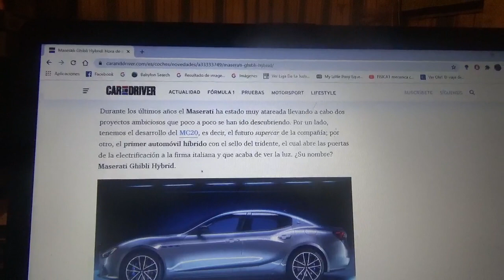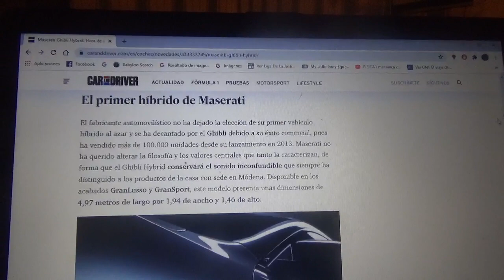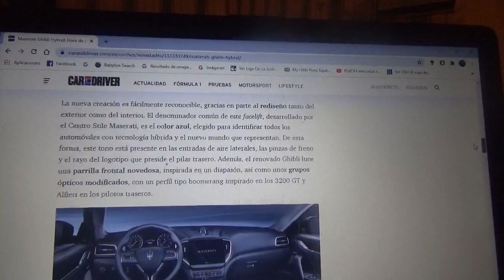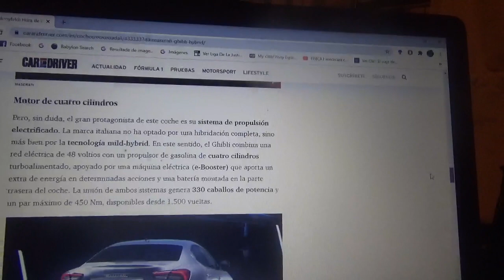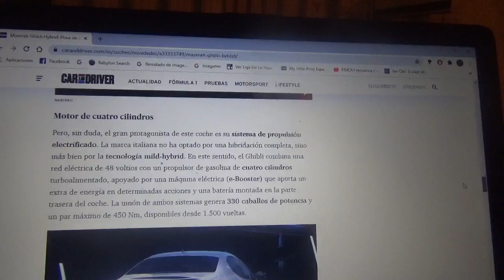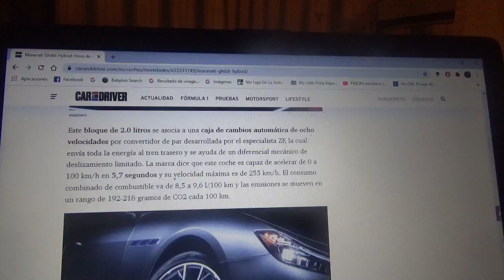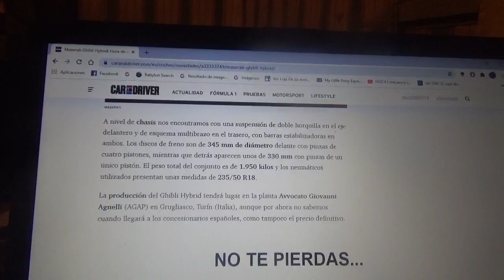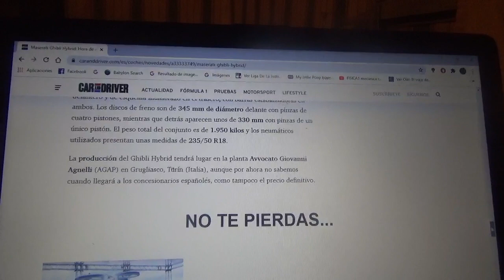Maserati Ghibli Hybrid información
Aquí les cuento como es el primer automóvil híbrido de la compañía automovilística italiana cuyo domicilio esta en Módena